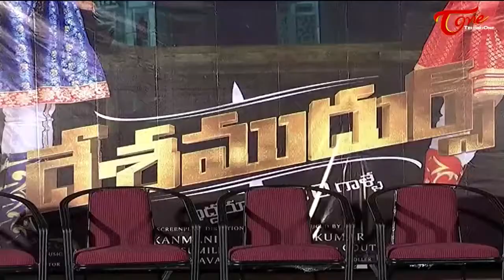Desamudurs Movie Trailer Launch | Posani Krishna Murali | Prudhvi Raj | Teluguone Trailers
Watch Desamudurs (Iddaru 420 Gaalle) Movie Trailer Launch, Starring Posani Krishna Murali and Prudhvi Raj